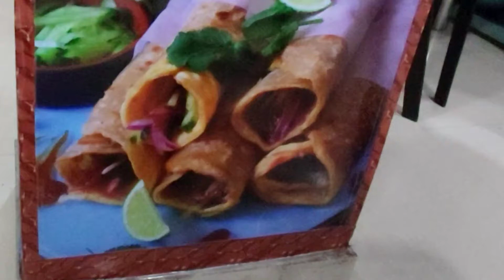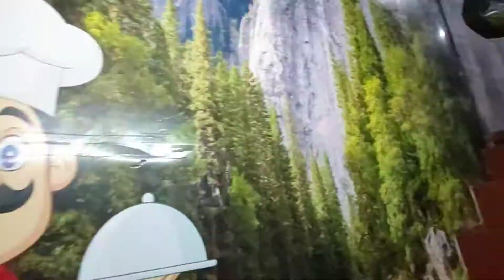Uttarpara te দারুন Momor সম্ভার | Afgani Malai Momo🤯| Momomia Momos ❤️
We tried here:
Chicken kurkure momo- 100
Chicken cheese burger - 140
Mint mojito- 100
chicken cheese afgani malai momo 170